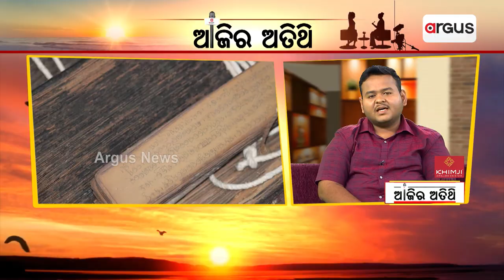Ajira Atithi ||"ଭଗବାନ ଯାହାକୁ ଦିଅନ୍ତି ଦେଲା ଭଳି ଦିଅନ୍ତି ଆଉ ନେଲା ଭଳି ନିଅନ୍ତି "|| Rohan Mahapatra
ଭଗବାନ ଯାହାକୁ ଦିଅନ୍ତି ଦେଲା ଭଳି ଦିଅନ୍ତି ଆଉ ନେଲା ଭଳି ନିଅନ୍ତି : ରୋହନ ମହାପାତ୍ର, ଯଦୁମଣି ସାହିତ୍ୟର ପ୍ରଚାରକ